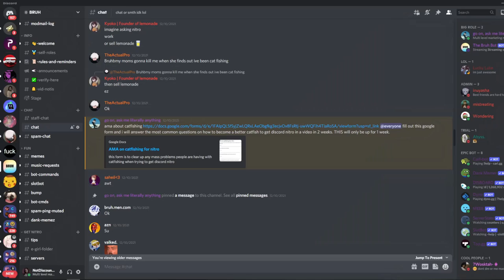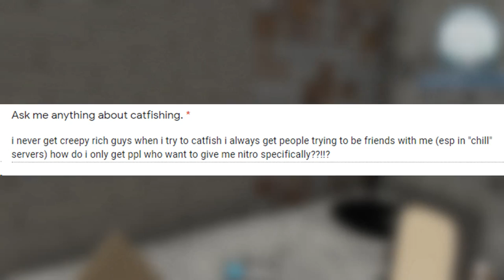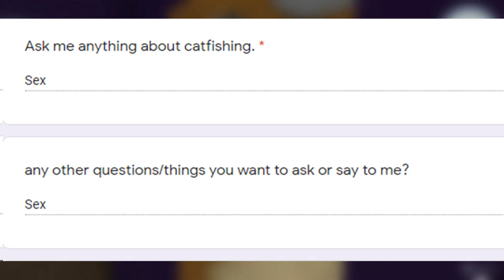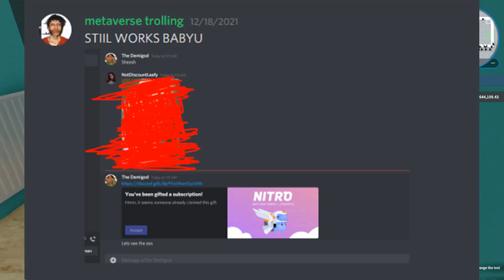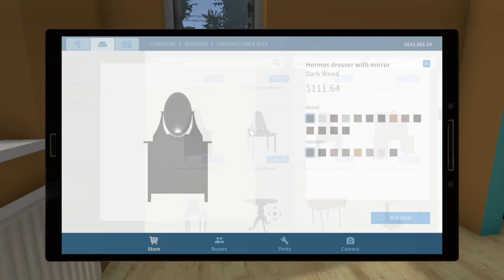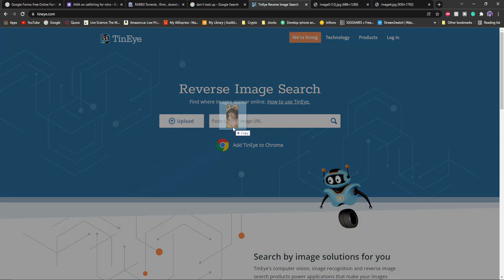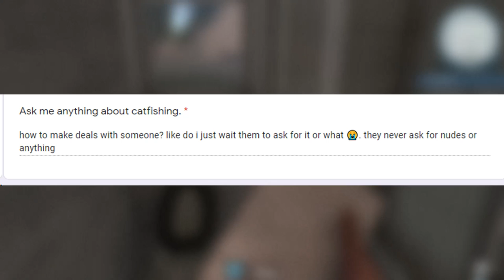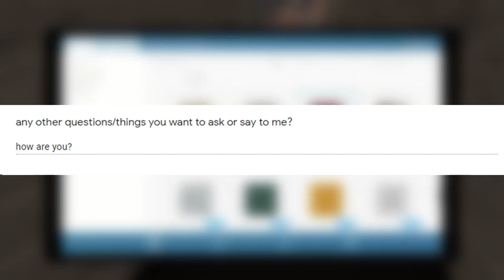Catfishing AMA answers! (answering your most common nitro baiting questions)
Discord videos discord trolling discord tutorials tips servers with discord. discord ban speedrun 2021 discord better discord videos on discord vc friends on discord.  school ANSWERING your questions about catfishing for nitro Catfishing AMA answers! (answering your most common nitro baiting questions)